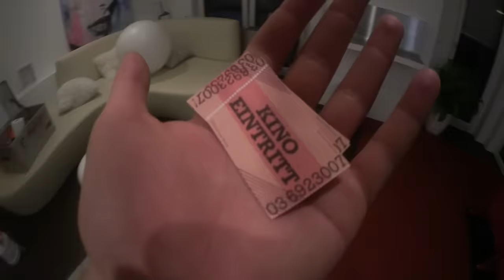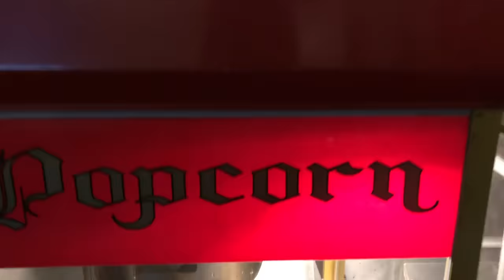Unsere Wohnung wird ein Kino 😱 - extrem krass 😲 | BibisBeautyPalace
DIE VERLOSUNG IST BEENDET. Der Gewinner ist:  Janeline Mercado 🎉
Herzlichen Glückwunsch. Bitte melde dich per Youtube Privatnachricht bei mir. ❤️

JEDEN TAG bis zum 31.12.17 werde ich ein Video auf diesem Kanal veröffentlichen.
50 TAGE - 50 VIDEOS - 50 VERLOSUNGEN 😍

Uploadzeiten:
Montags- Freitags: 14 Uhr
Wochenende & Ferien: 11 Uhr

In diesem Video verlose ich ein XXL Beauty-Paket.

IMPRESSUM

Bismarckstr. 50
50672 Köln

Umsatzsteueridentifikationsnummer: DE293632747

Inhaltlich Verantwortliche gemäß § 55 II RStV:
Bianca Heinicke
c/o Check One Two Perfect GmbH
Bismarckstr. 50
50672 Köln